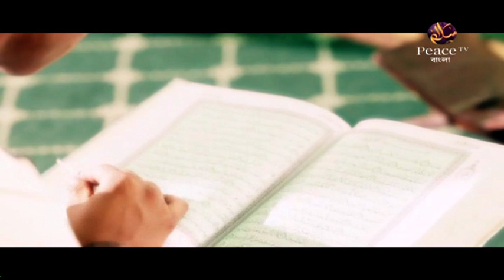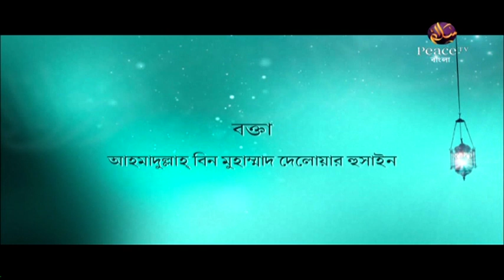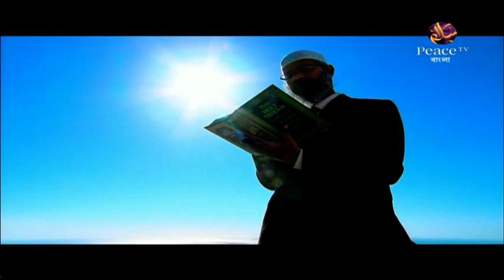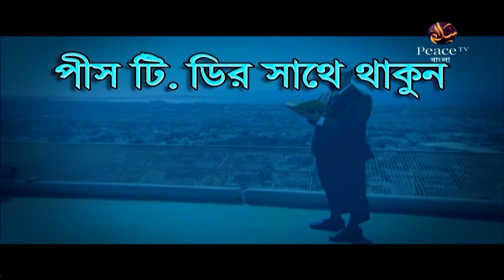৪৭.৪ কুরআন সুন্নাহর আলোকে 'অনুকরণ'। সরলপথ। শাইখ আহমাদুল্লাহ। পিস টিভি বাংলা